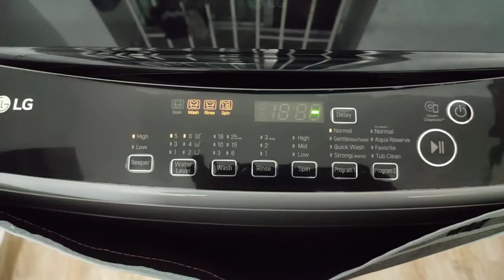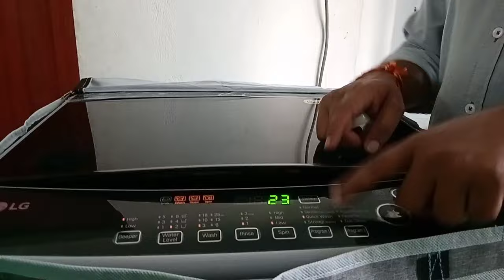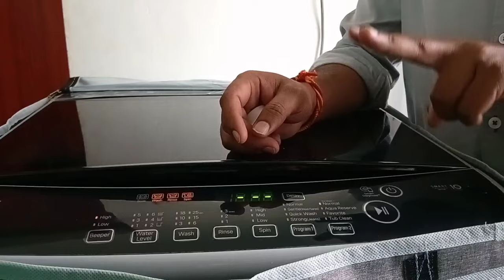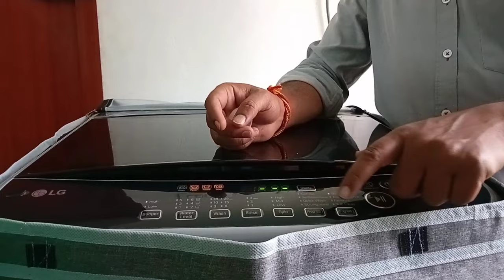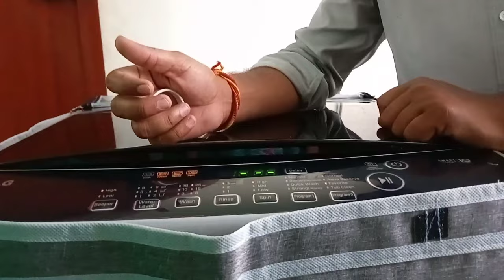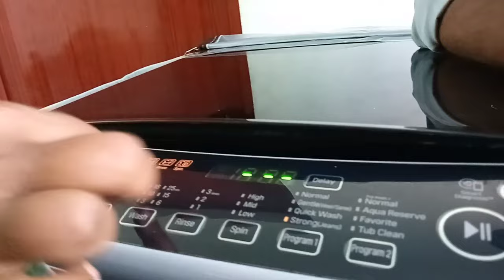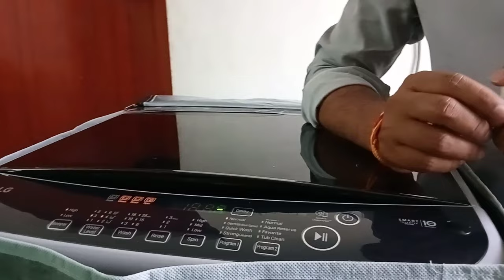LG Washing Machine 7kg Fully Automatic Top Load|Explain In Tamil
LG 7kg Fully Automatic Top Load Silver (T70SPSF1ZA.BSFQEIL) Fully Explain In Tamil